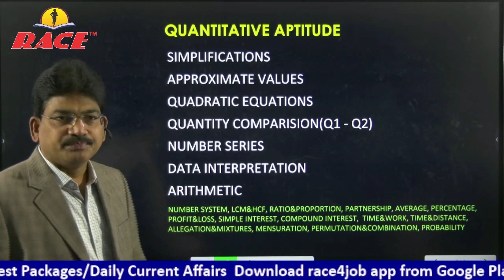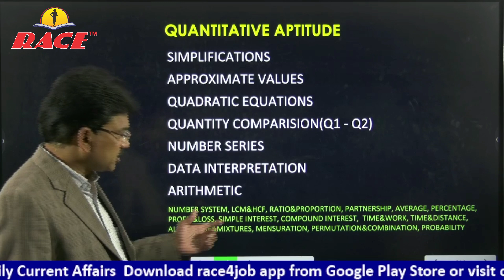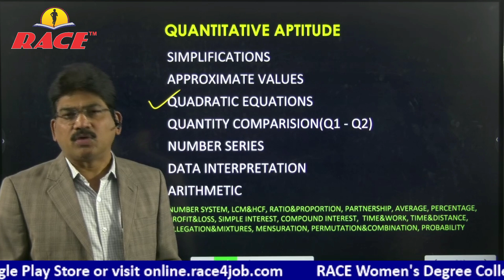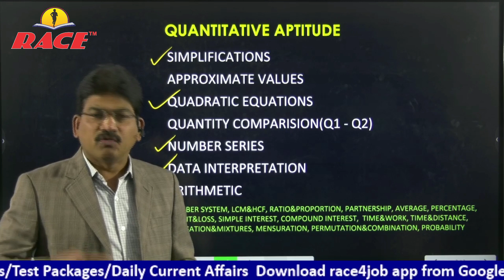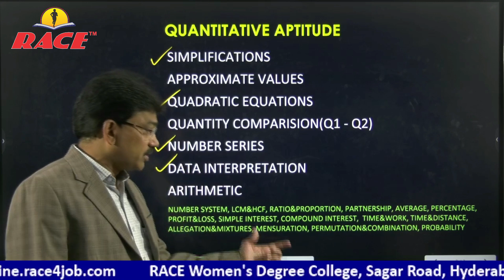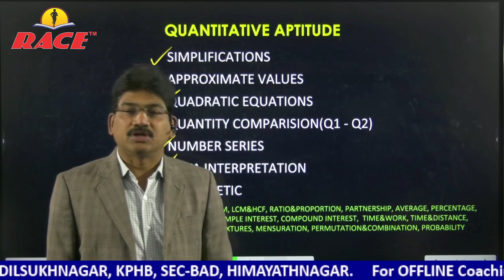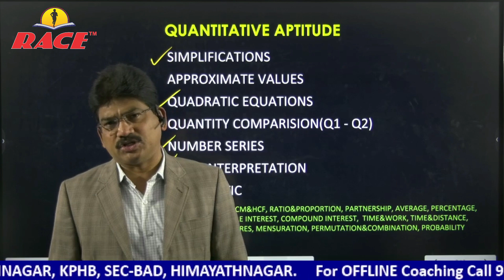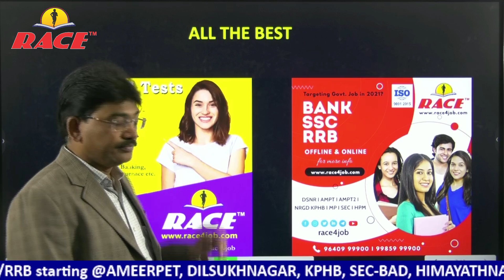IBPS/SBI EXAMS: QUANTITATIVE APTITUDE ఎలా ప్రిపేర్ అవ్వాలి?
Explained Clearly in Telugu
by Dr.G.S.Giridhar
Founder Chairman, RACE Group of Institutions
20+ years Experience
Eenadu Columnist
Panelist for many TV Channels

RACE Offers best OFFLINE/ONLINE Coaching for SBI, IBPS & Other Exams
For Admission/Details

For Daily Current Affairs/Daily MCQs

For Updates on Competitive Exams